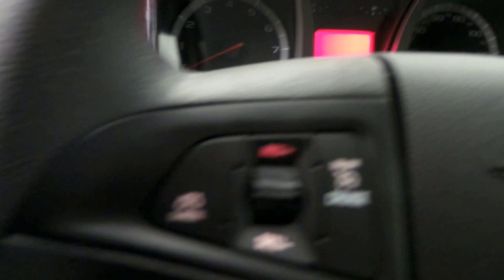2017 GMC Terrain SLE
This is a nice Terrain that comes with tons of features like seating for five, backup camera, touch screen display, and much more.
Come test drive this 2017 GMC Terrain SLE, stock GC202593 today at McDonald GMC Cadillac 5155 State St. Saginaw, MI.